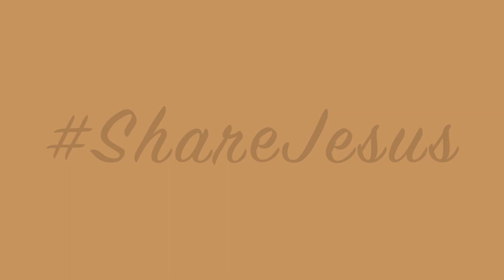Easter: Eucharist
"The Source and Summit"

In our Weekly Easter ShareJesus series, Andy Lesnefsky talks about the importance of the Eucharist.

Thank you to Franciscan University for helping make this video series possible.